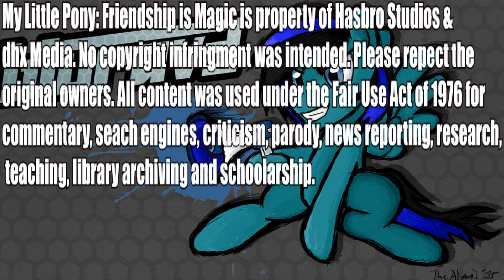Let's Rave About: Hearthbreakers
Happy Nightmare Hearths Warming Night Eve everypony. wait. what?

Damn it Hasbro. Make up your mind. But seriously, this was another fun episode. Glad we finally got to see more of the Pie Family. Marble Pie is best Pie. Also, I totally ship her and Big Mac. Unless they’re related. Then in that case, I don’t. However, the show never confirmed they are related, so, I guess I ship it. Then again, they might be related. or not. maybe. I. oh forget it. Big Mac and Cheerilee forever. There.

Other artwork and vectors by:
TheAljavis